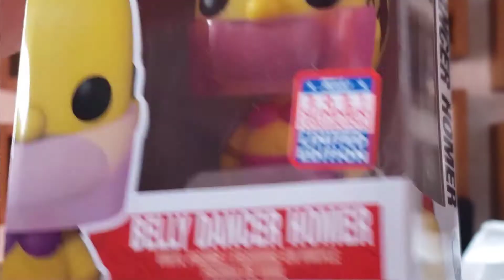Unboxing - Una las mejores Piezas de la Funkon!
Nuevo video y eso significa Nuevo Unboxing!
Esta ves con una exclusiva de la Funkon Summer Convention, directo desde la tienda LIMITED EDITION, que puede estar siendo una de las mejores piezas de todo el evento. Vamos a ver que tal nos fue!!!

No te olvides, si te gustó el video, compártelo con tu Familia y Amigos, hagamos que esto crezca, porque... LA FAMILIA ES PRIMERO (TORETO, 2021)